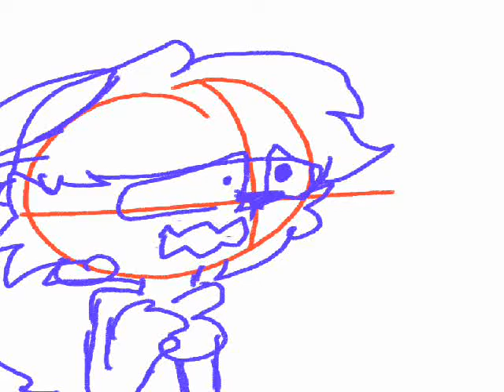practicando animacion por aburrimiento